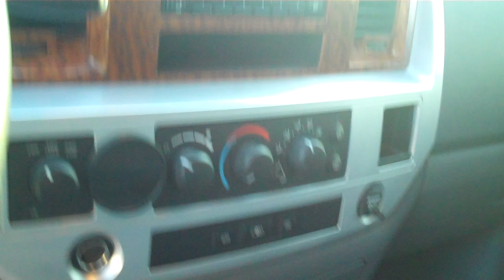2008 Dodge Ram 2500 Quad Cab SLT 6 1/4 ft Truck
The heavy-duty 2008 Dodge Ram 2500's powerful engine lineup and functional interior make it a solid choice for hard-core truck users. It has tinted windows to keep out the summer heat and factory exhaust brake! Power windows, door locks, and steering! Air conditioning, tilt wheel, cruise control, AM/FM stereo, CD player, dual air bags, ABS, and alloy wheels!! Comes with 2 keys. You can buy with confidence at Tomkinson, thanks to a free CARFAX, vehicle reconditioning report, and an incredible FREE lifetime powertrain warranty on engine, transmission and internally lubricated parts as long as you have your routine maintenance performed at Tomkinson. The Tomkinson family has operated dealerships in Fort Wayne for over 30 years. Tomkinson is the home of customer-friendly innovations like a reconditioning report on each vehicle, and a FREE LIFETIME warranty on most of our used inventory. A free CARFAX is also available, and we check our prices DAILY against the online competition.